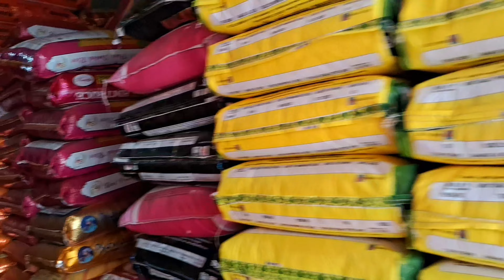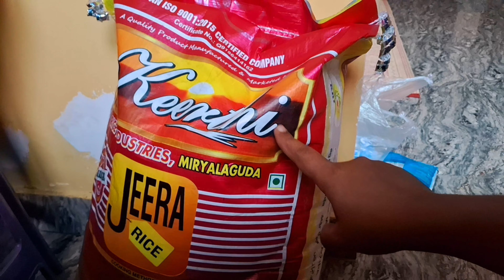Aaj humne kiya money 🤑saving shopping| Wholesale market